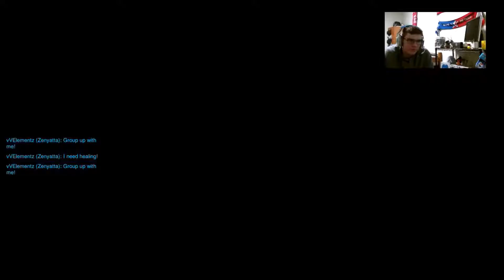Overwatch Competitive Season 3: Placement Match 3a